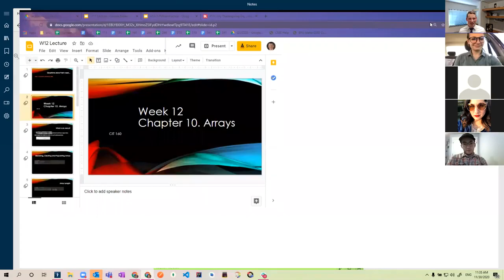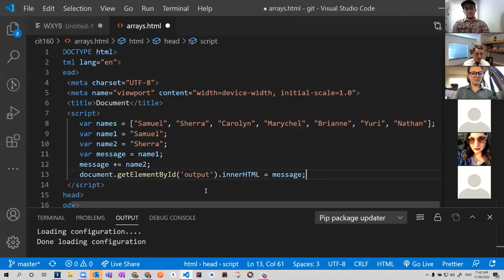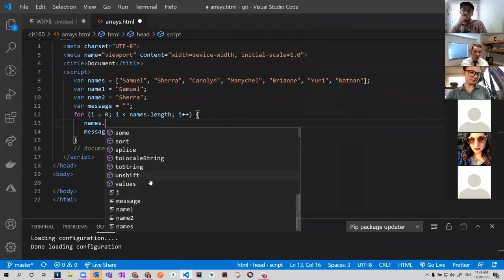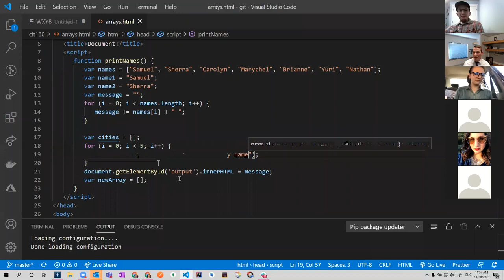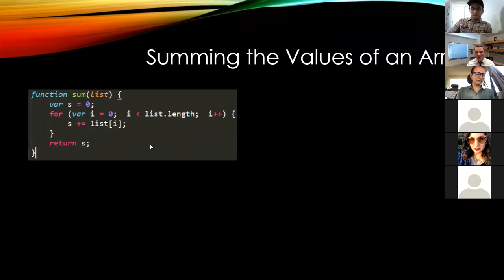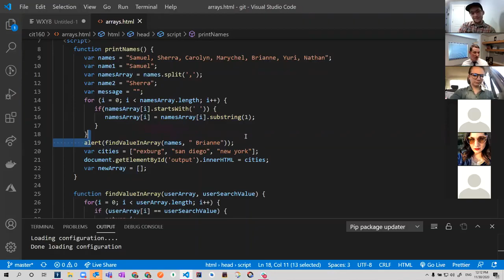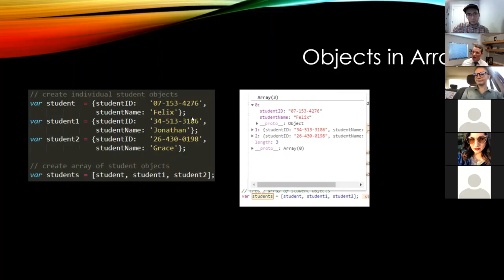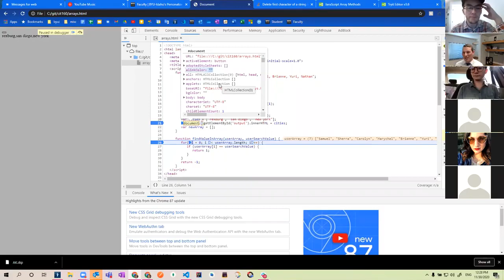cit160 w12 lecture fall2020